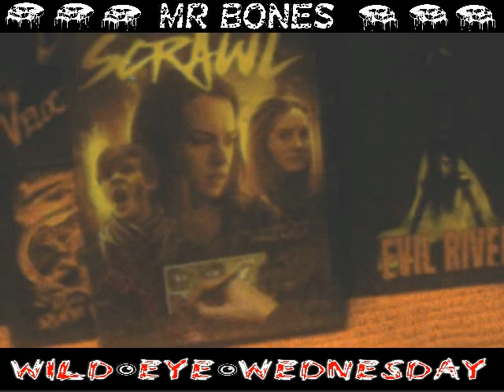Wild Eye Wednesday ==============◉ื wildeye Horror Review ===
excuse the shitty sound and pic i tryed a diff cam that turned out to be no better then the one i usually use lol